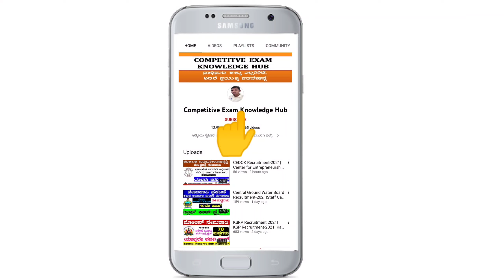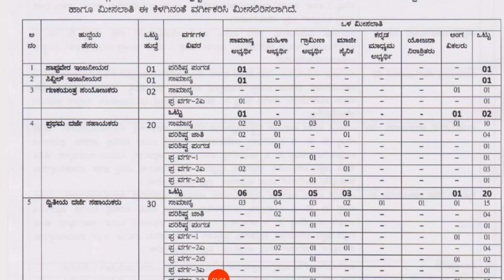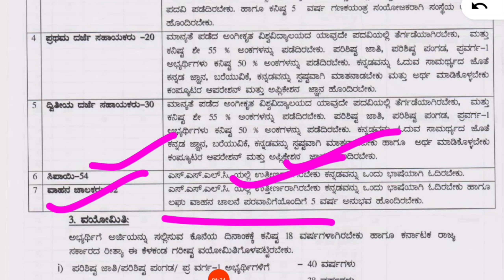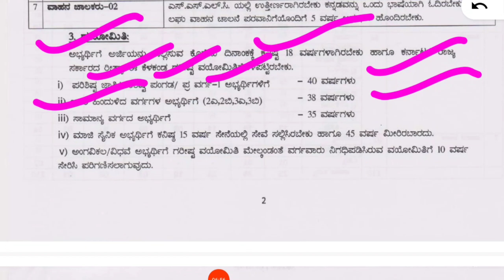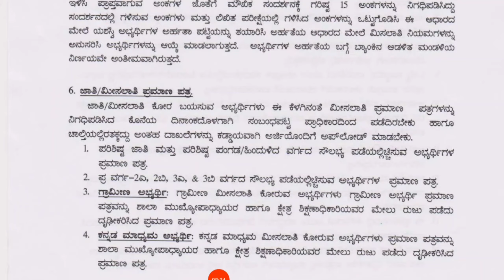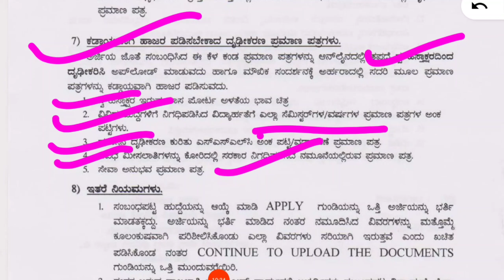DCC Bank Recruitment 2022| dcc bank recruitment 2022 bagalkot| Udyoga Mahiti